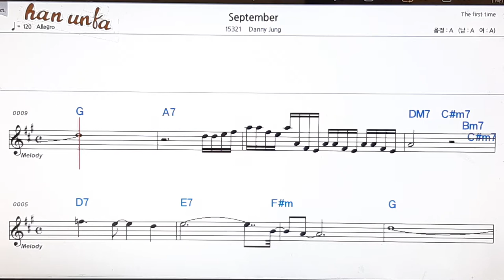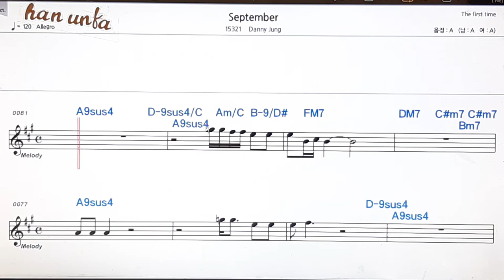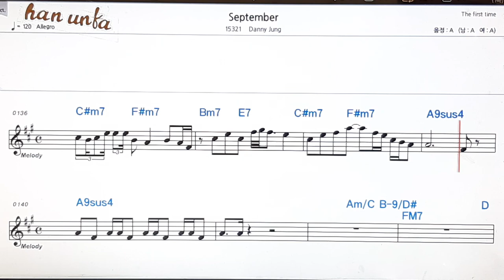September/Danny Jung👍노래 반주, 코드 악보,가라오케💋Karaoke*Sheet Music*Chord*MR